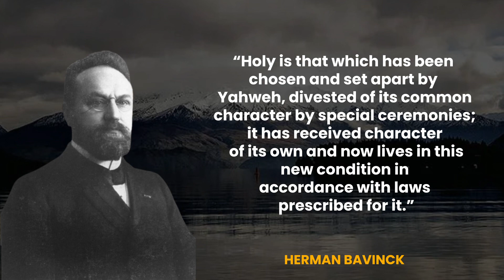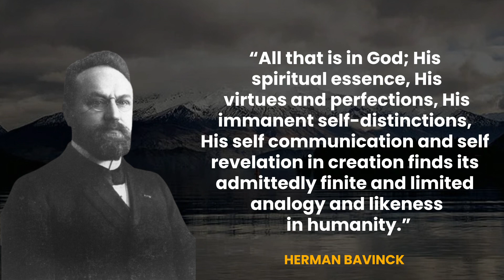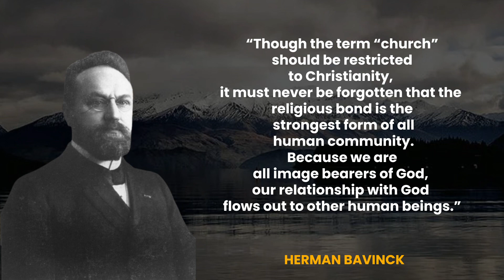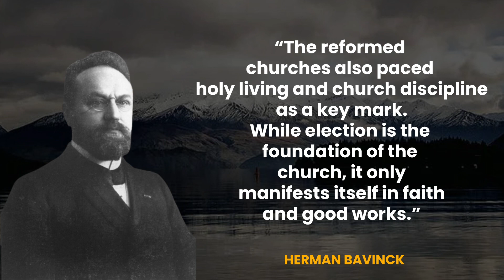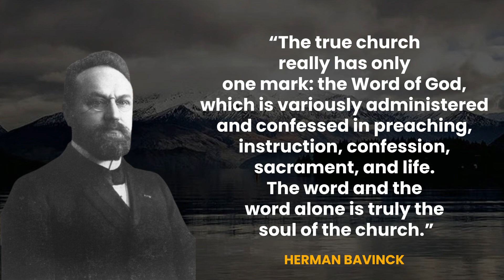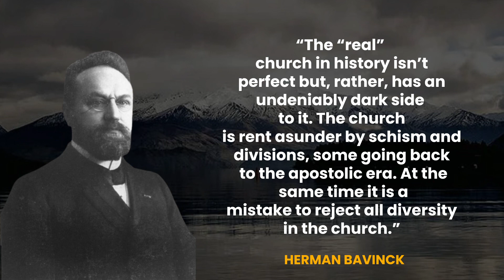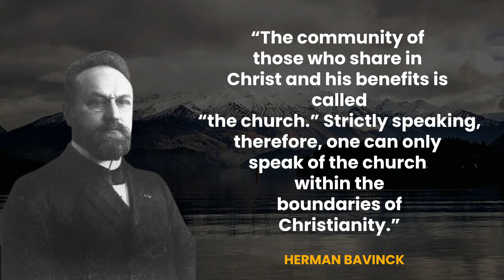Be inspired to serve God | Herman Bavinck Quotes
May this great theologian empower you to serve God!

Text MGM to 77977 to sow and donate to our building fund

Invest in the resources below for more wisdom!

MOUTH OF GOD’S VISION : Developing effective Christ loving believers that are living the kingdom life!

Mail: 24230 Kuykendahl RD STE 310-136

to invest in your copy!